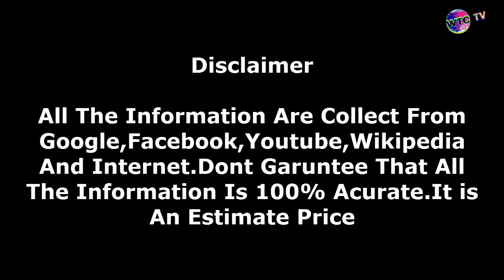আন্তোনি গ্রিজম্যান কত টাকা আয় করেন? | খেলাধুলা | পরিবার | অজানা সব তথ্য | Griezmann Lifestyle [HD]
🔴 🔴 ➤আন্তোনি গ্রিজম্যান কত টাকা আয় করেন? | খেলাধুলা | পরিবার | অজানা সব তথ্য | Griezmann Lifestyle

🔴 ➤➤My Next Video :
 priya Prakash Varrier Lifestyle,Family,info
Hazal Kaya Lifestyle,Age,Height,Family,Biography
Matty B Lifestyle,Family,GirlFriend
Mia Khalifa Lifestyle,Family,info
Mark Zuckerberg Lifestyle,House,Family
Keerthy Suresh Lifestyle,Family,House,info
Bollywood Actress Handsome Husband
Manjot Kalra Lifestyle,Family,Biography
Pakistani 10 Cricketers Beautiful Wife
INDIAN 10 Cricketers Beautiful Wife
Shubman Gill Lifestyle,Family,info
Millind Gaba Lifestyle,Family,Cars
Guru Randhawa House,Family,Cars
Hardy Sandhu Lifestyle,Family,Biography

*** ANTI-PIRACY WARNING ***
This content is Copyright to World Top Celebrities TV . Legal action will be taken against those who violate the copyright of the following material presented!

Video Link: